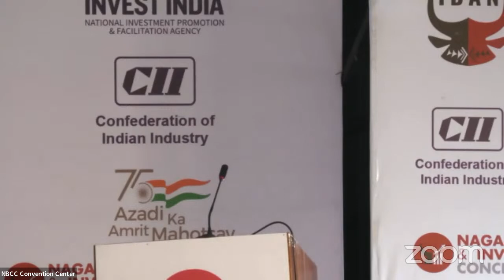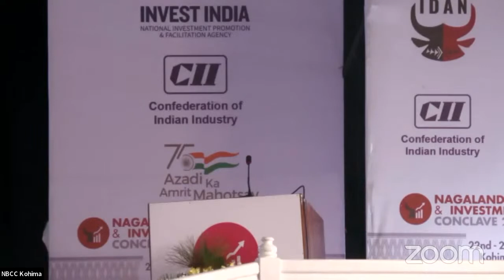NAGALAND CSR & INVESTMENT CONCLAVE 2022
NAGALAND CSR & INVESTMENT CONCLAVE 2022 - “Partnerships for Strengthening Sustainable Development”

Inaugural Session at 1600 hrs